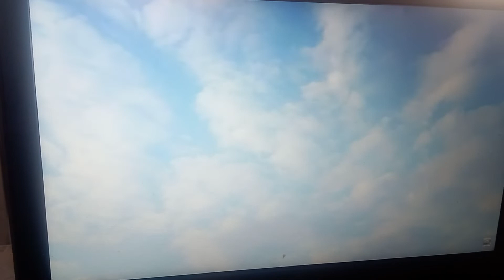Manuel Joaco cabrera credits